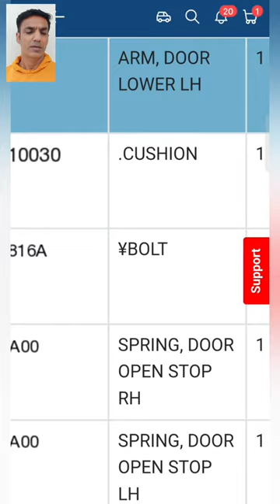maruti eeco sliding door, parts ( boodmo )app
maruti eeco sliding door parts
maruti eeco sliding door price
eeco car door bearing price
eeco sliding doors
boodmo
door service
door maintenance
maruti suzuki eeco sliding door prize
navdurga
car seats